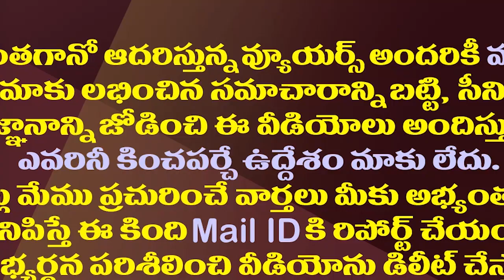ఏపీకి ప్రత్యేకహోదా..విభజనపై మోడీ వ్యాఖ్యలు అందుకేనా?| Modi Mark Strategy On AP Special Status Issue